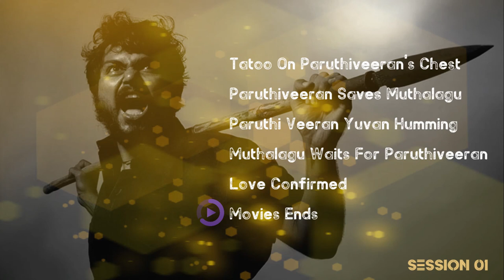Paruthiveeran All BGMs HD | Yuvan Shankar Raja | Session 01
0:00 Tatoo On Paruthiveeran's Chest
0:50 Paruthiveeran Saves Muthalagu
1:28 Paruthi Veeran Yuvan Humming
1:53 Muthalagu Waits For Paruthiveeran
2:11 Love Confirmed
3:00 Movies Ends